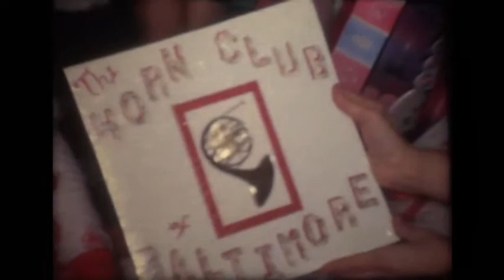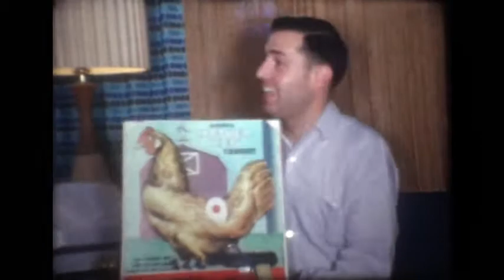1964 to 1965 Christmas, Karen's Birthday, Grandpa's Birthday